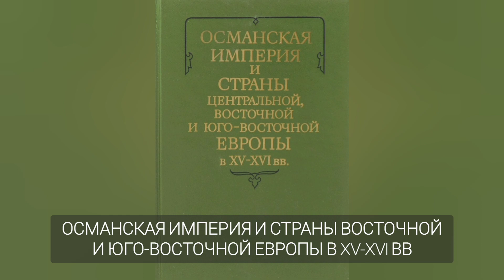Османская империя 15-16 веков. Видео-подкаст военные книги. Эпизод 17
Османская империя и страны Центральной, Восточной и Юго-Восточной Европы в ХѴ -ХѴІ вв. Главные тенденции политических взаимоотношений. Под ред. И.Б. Грекова, Москва: Издательство «Наука», 1984

Книга "Османская империя и страны Центральной, Восточной и Юго-Восточной Европы" является одним из лучших исследований советского османоведения (оттоманистики), паписанным "звездами" советской исторической пауки под редакцией академика Грекова.

В отличие от западной оттоманистики она позволяет анализировать Османскую империю не только "взглядом изнутри", по османским архивам и турецким сочинениям, по также "спаружи", со стороны источников, сочинений и интересов се соседей и стратегических противников.

Внимательное чтение этой книги откроет соотношение в османском успехе тюркского этнического драйва, тюрко-монгольских восиных технологий и политической ситуации в регионе возникновения Османской империи.

Книга позволяет отследить мутацию османской армии, ее тактики по мере развития османских завоеваний, столкновений османов с новыми противниками, развития военного дела.

Выработка и реализация Османами стратегии превращения Черного моря в "османское озеро" и концепции подвижных границ и буферных зон на периферии Евразии является одним из самых поучительных уроков из Османской истории.

В то-же время книга позволяет изучить исторический феномен империи, понять в чем заключается сушность имперской программы, для того чтобы избежать ошибок в апализе других исторических явлений и настоящего.

Купить книгу «Берия, заговорят классы»